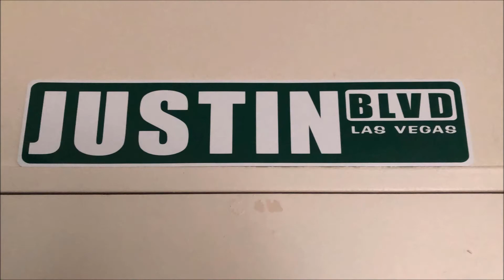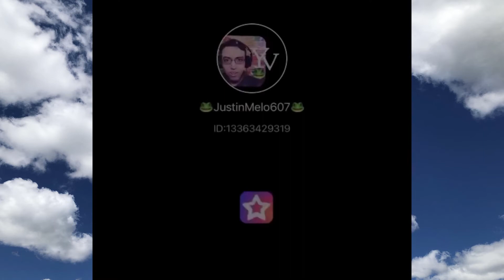Justin's Music Mondays Song 49 - Behind Blue Eyes Duet with the Beautiful Amber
Hello everyone!

I'm Justin and I'm back for another episode of Justin Melo performs and this is quite a sad song at the beginning but later on a really good one to get the week started and that I went on to perform with the beautifully talented Amber on the StarMaker app and it is called Behind Blue Eyes by The Who. Hope you enjoy our Melo-tastic performance and remember to BeYounique and enjoy what you do best and keep going at it to achieve your goals.